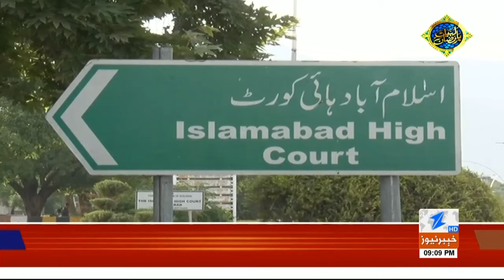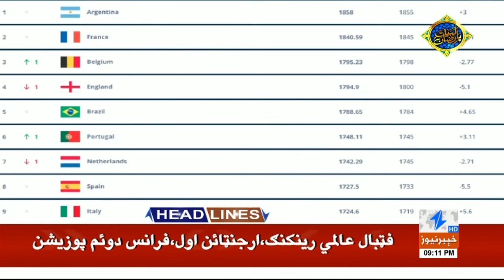Imran Khan's Big Message From Adiala Jail | Headlines 9 PM | 4 Apr 2024 | Khyber News | KA1P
__/OFFICIAL LINKS\_

Warning..!!!